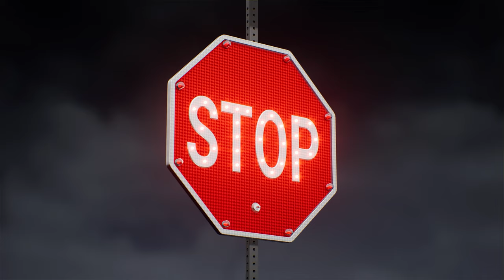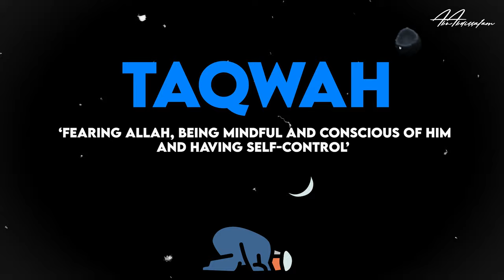Seeking Transformation? Let This Ramadan Change Your Heart and Mind! - Shaykh Abu Abdissalam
Every year, Muslims all over the world abstain from eating and drinking from true dawn to sunset for 30 days at a time. They willingly struggle against the temptation of taking a bite of food or a sip of cool water even though they are hungry and thirsty for many hours on end.
But why is that? What are some of the wisdoms of this great act of Worship - indeed, this pillar of Islam? Is it just to empathise with the poor and needy?
Or is there an even greater wisdom?